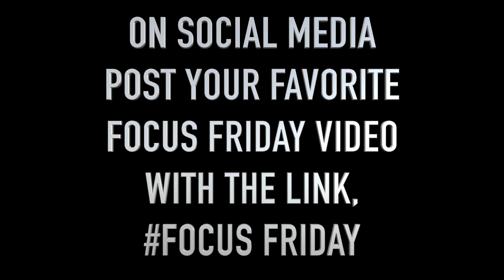Focus Friday - Last Friday (Fall 2015)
Thank you guys for tuning in to this season! God bless you.